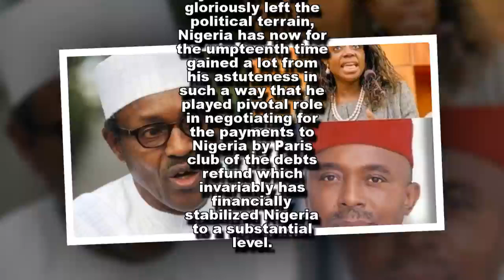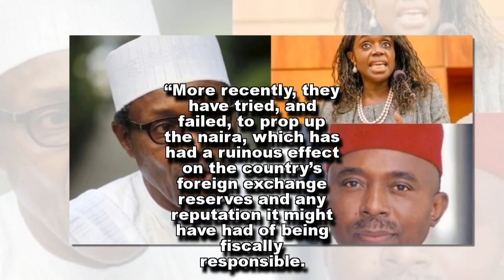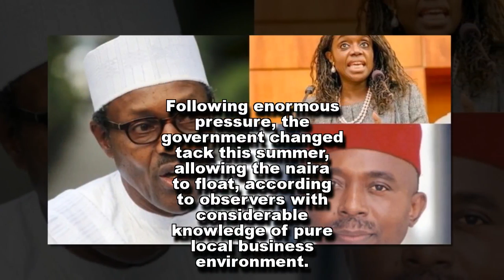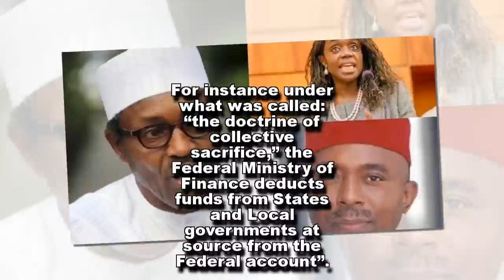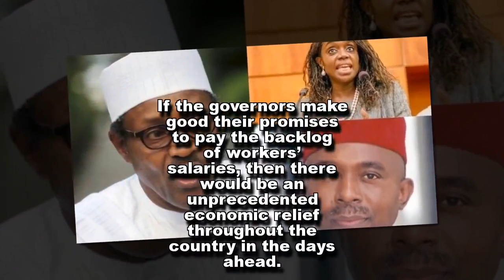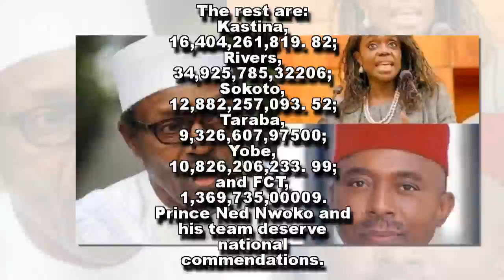OPINION: The secret behind how Nigeria’s economic recession ended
Editor’s note: Emmanuel Onwubiko, the the NAIJ.com partner blogger in this explains how a Nigerian ended economic recession.